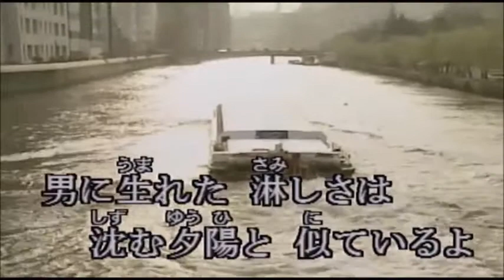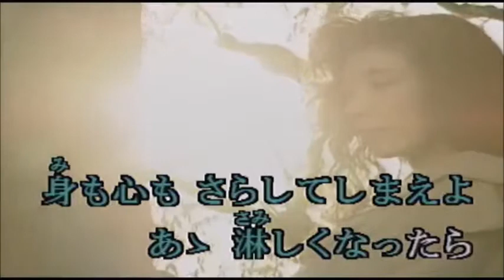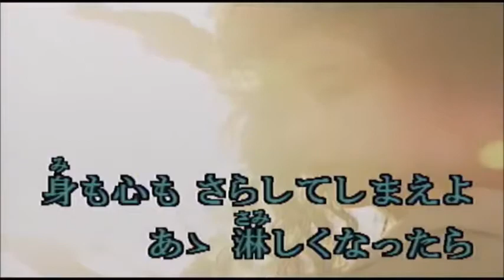COVER一生「夕陽」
説明　　１９８８年２月発売。山本譲二の懐メロ。「女の膝でまたえらくなる・・・・・」　年とって振り返ったら、本当だったような気がしてきた。女性に感謝だな・・・ありがとう、合掌!